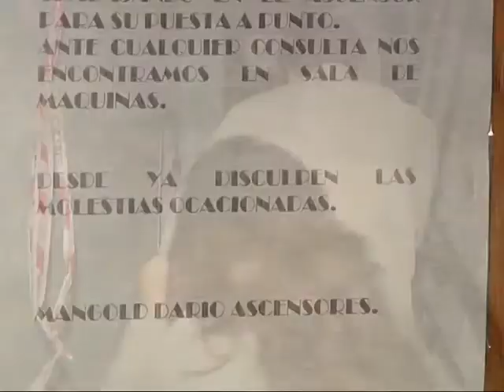Clausuran ascensores en el edificio donde murió la joven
Uno de los sistemas de elevación se encuentra sin utilizar por la investigación judicial y el otro por problemas de seguridad.